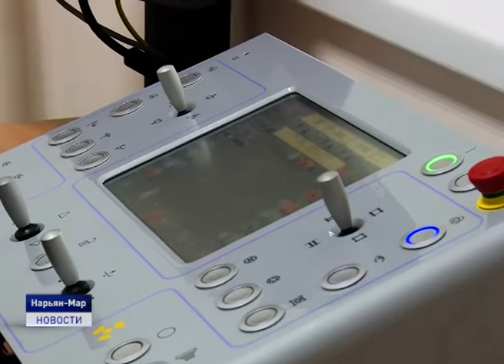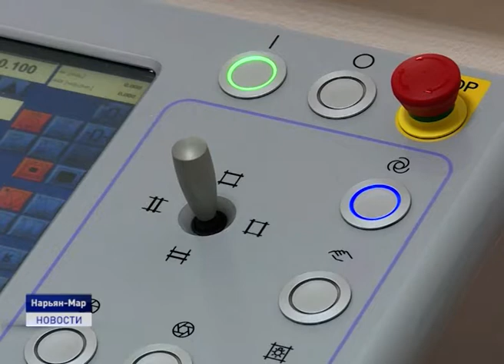НОВОЕ ОБОРУДОВАНИЕ ДЛЯ РЕНТГЕНОВСКОГО КАБИНЕТА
В поликлинике Ненецкой окружной больницы идет монтаж нового рентгенодиагностического комплекса. Оборудование приобретено на средства окружного бюджета по поручению главы региона Александра Цыбульского в рамках Года здоровья.